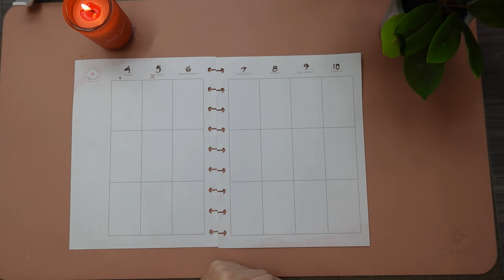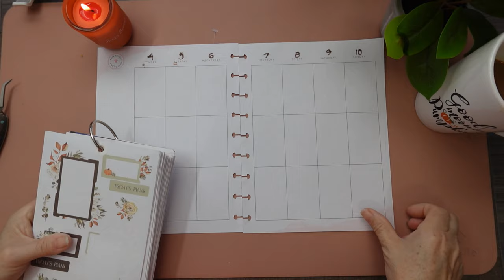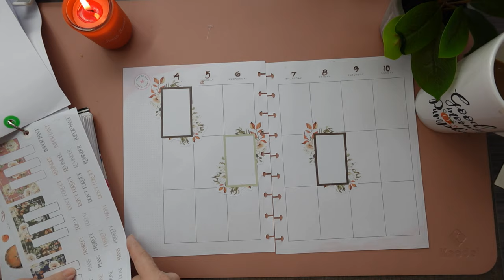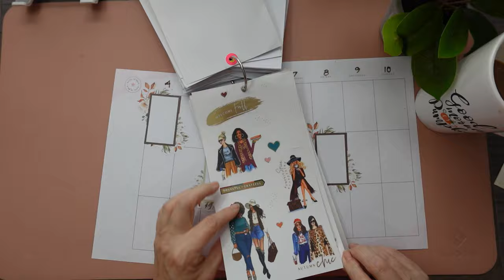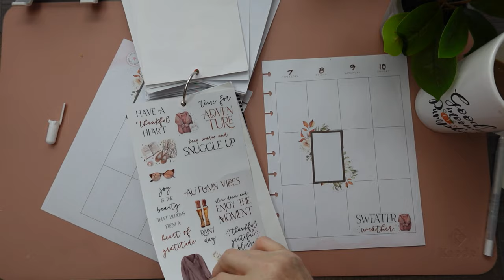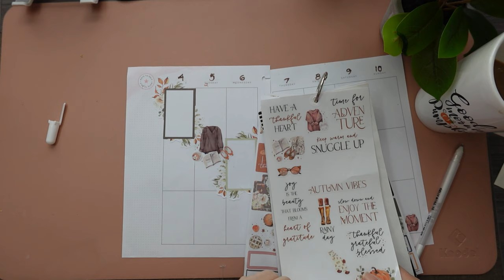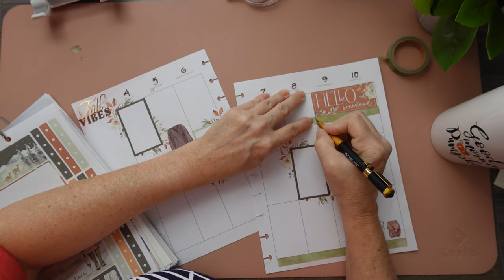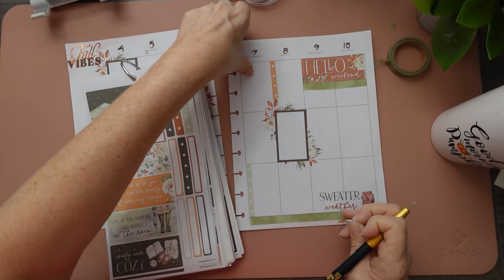I ALMOST SET MY CRAFT ROOM ON FIRE!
Hi friends!
Today, is my weekly plan with me - not without drama! trying to set my craft room on fire! Goodness me, this coffee needs to kick in! Have a great Sunday.

~Leslee